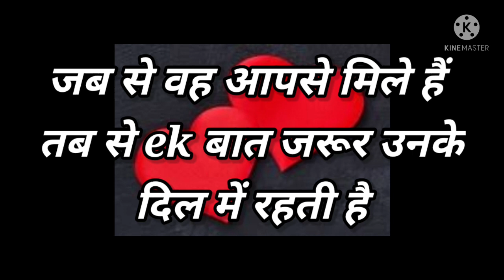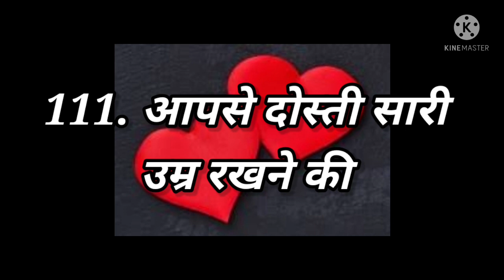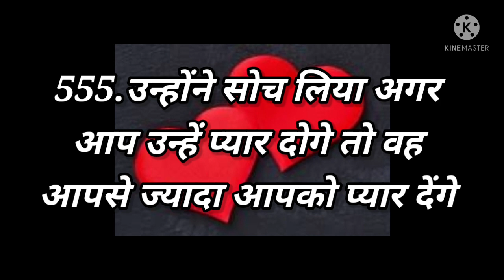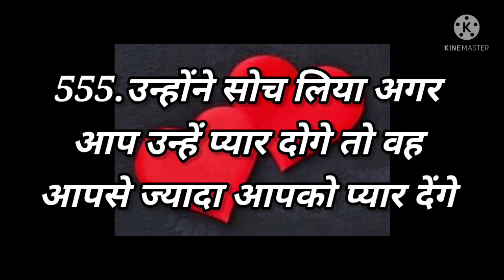Love Quiz game | Love test | choose one number